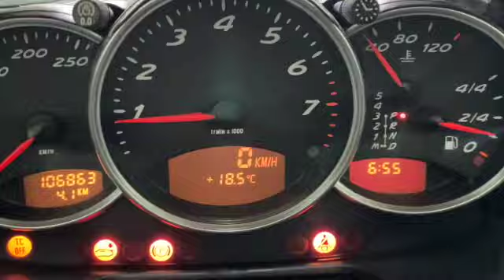Porsche Boxster 2 7i 24V cat Automatico Cod 220